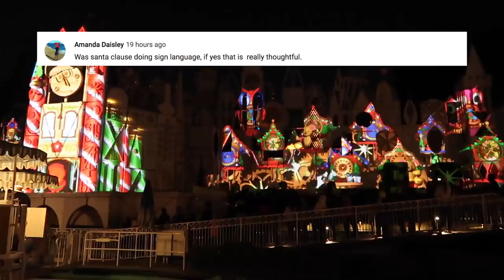FLY TRAP GONE WRONG! - ItsJudysLife Vlogs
I did not expect that from a kid's ride, we come home to a fly trap surprise, and Benji is in Nashville for a live fundraiser! Don't forget to "thumbs up" if you enjoy the vlogs!

Judy's Links

Benji's Links

Vlog Camera We Use:

Blendtec Blender